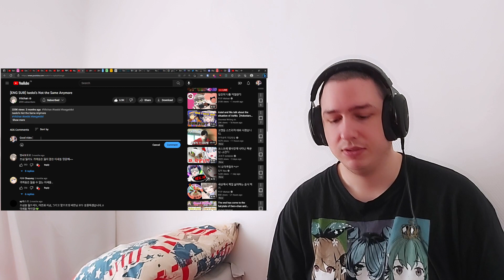이세계아이돌 ISEGYE IDOL 초심 잃은 이세돌 Isedol's Not the Same Anymore Vlichan Reaction